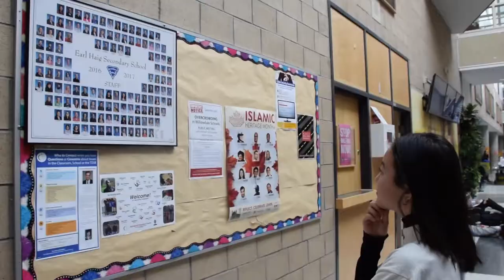What haigers are wearing // haig fashion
Charmaine and Juliana are going fit finding!
Watch them venture around the school to see what haigers are wearing these days. We did not intentionally only interview students of the male specimen; it just coincidentally turned out that way